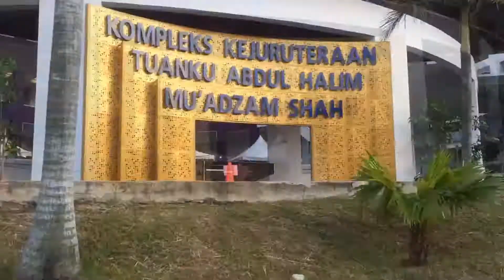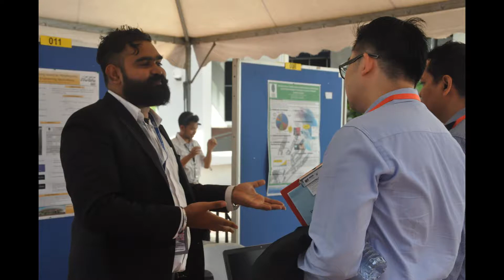IET ACEIC 2017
Program  : Automation And Control Enhancing Innovation Competition (IET ACEIC 2017) 26 July 2017

'The BEST EVER LiFE @ FKE The BEST'

Mission
Faculty Vision and Mission...

Vision...

To be a renowned faculty based on academic excellence. This in line with the vision of the nation in becoming a dynamic, progressive and global player in the field of electrical engineering through the world class programmes offered in order to produce electrical engineers who are competitive, global and ethical.
Mission...

To uphold and to enhance the intellectual level of the nation in electrical engineering that to assimilate spiritual and noble values through the transfer of knowledge, research work and community service based on moral values and professional ethics of an engineer.

Description
History of The Faculty.
Universiti Teknologi MARA is an institution of higher learning that offers professional programmes which integrate science, industry and technology. During its early establishment in 1968, the Faculty of Electrical Engineering was one of the departments in the School of Engineering. The department started off by offering Advanced Diploma in Electrical Engineering followed by the Diploma in Electrical Engineering in 1976.
In August 1996, the Department of Electrical Engineering was upgraded to the Faculty of Electrical Engineering and the Advanced Diploma Programme was renamed as the Bachelor of Engineering with Honours (Electrical). When ITM obtained its university status in August 1999 (the university was formally known as Institut Teknologi MARA), the faculty started to offer the post graduate programmes namely Master of Science in Electrical Engineering by research and Doctor of Philosophy in Electrical Engineering.

Objectives of the Faculty.
The main objectives of the faculty in upholding the government policy towards establishing Universiti Teknologi MARA as a premier university are as follow:

1 ) Teaching and Learning -- to produce professional workforce in the area of Electrical Engineering.

2) Research and Consultancy -- to foster a strong relationship with the industry in order to enhance the knowledge and expertise in the current technology through research and consultancy.

3) Publication -- to transfer and contribute to the pool of knowledge through publications.

4) Community Services -- to serve the community, aligned with the social obligation of the university towards the nation.

Fakulti Kejuruteraan Elektrik UiTM =